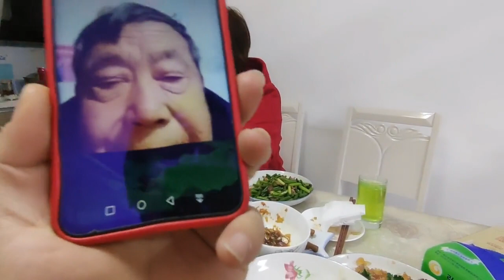外卖小哥去姐家吃年夜饭，家里给定新年目标，除了心酸无人能懂【外卖骑行侠】